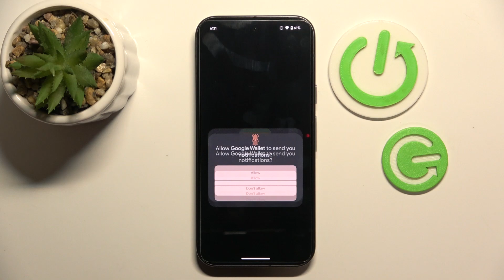How to Manage Google Wallet on Google Pixel 9 | Tips for Using the App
In this video, we’ll guide you through how to manage Google Wallet on your Google Pixel 9. Learn how to set up, organize, and use Google Wallet effectively to make your digital transactions smooth and hassle-free. We’ll provide practical tips on adding payment methods, viewing transaction history, and keeping your wallet secure. Follow our easy tutorial to get the most out of your Google Wallet app on your Pixel 9!

How to manage Google Wallet on my Google Pixel 9?
How to set up and organize Google Wallet on Google Pixel 9?
What are the best tips for using Google Wallet on Google Pixel 9?